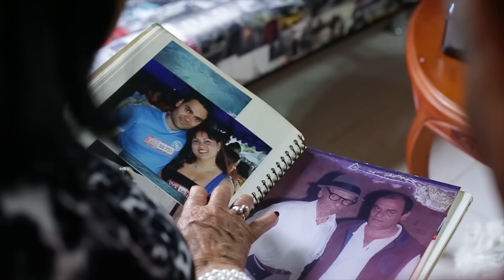Y si quieren - Julio Andrés (Video Oficial)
Y si quieren
Interpreta: Julio Andrés
Autor: Jefferson Tabares